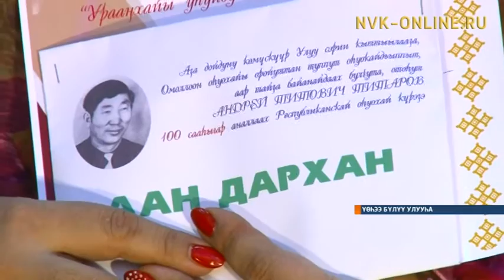Үөһээ Бүлүүгэ республиканскай оһуохай күрэҕэр 100 этээччи кытынна